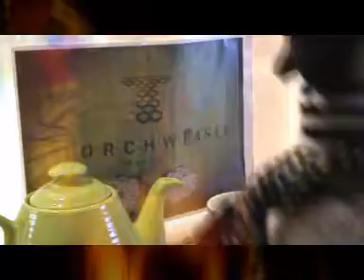Randy Weasel reviews Torchwood: Meat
Capt Jack Randyness and the rest of the TorchWeasel team take a look at the Whaling industry in Wales, thanks to the latest Torchwood episode.  They're joined this week by Gwen's fiancee Rhys...who doesn't shout at anyone in this short video (honest!)